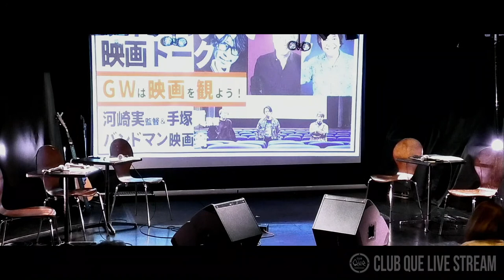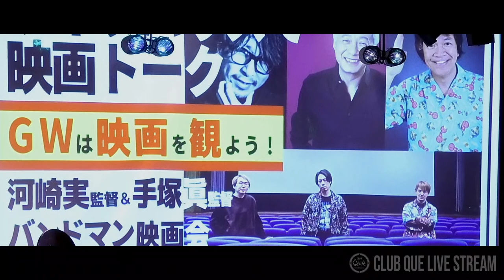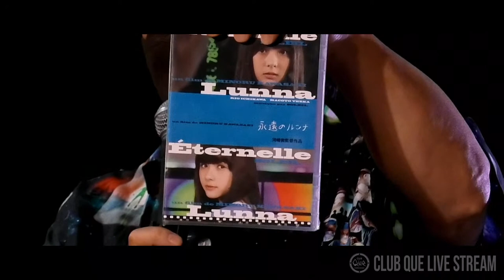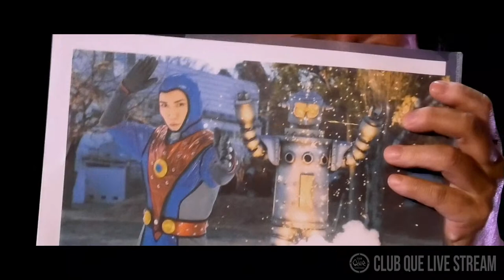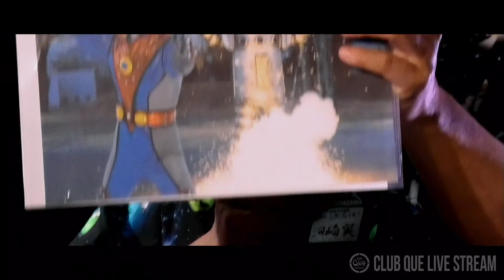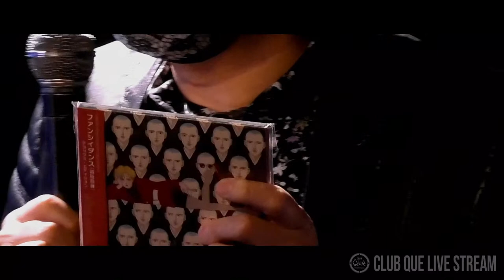ライブハウスで映画トーク ～GWは映画を観よう！河崎実監督&手塚眞監督&バンドマン映画会～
ゲスト›
河崎実(映画監督)
手塚眞(映画監督)
額賀一(映画評論家)
尾形回帰(HERE/バンドマン映画会)
鶴岡良(CRAZY WEST MOUNTAIN/バンドマン映画会)
高畠正人(爆裂写真家/バンドマン映画会)

進行›高橋浩司(CLUB Que)

【関連動画】
■【市街地レースしてみた！】HONDA CB350 /トライアンフ/ロイヤルエンフィールド/ハーレーFXWG　JOHNNY PANDORAとバイクとロックンロール

■1937年製のハーレーがOFFICEQUEに遊びに来た結果 ！「HARD BOP/VIBESの編集長ドッキリ大失敗の巻き！

■レコード＆DJカルチャーの中心人物！「大貫憲章」数万枚のレコードに囲まれて日本音楽史を紐解く

■日本一美しいベースを弾く「TOKIE」さんの秘密を紐解きながら、そのベーススタイルを伝授してもらう事ができるのか！？

■偉そうなライブハウスの店員は実際どこまで音楽できるのでしょう！？CLUB Que店員で大実験！